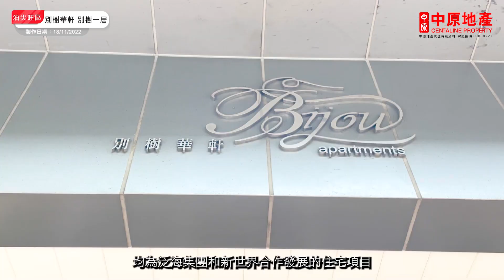【別樹華軒 別樹一居】 中原搵樓睇樓團 帶你睇太子筍盤｜別樹華軒 Bijou Apartments 別樹一居 Bijou Court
坐落於太子中心地段的別樹華軒及別樹一居，均為泛海集團和新世界合作發展的住宅項目，位置只是一街之隔。兩項物業距離港鐵太子站約兩分鐘步程，享有鐵路交通優勢。

鄰近中原地產分行:
九龍豪宅培正道分行 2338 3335
奧運站利奧坊曉岸分行 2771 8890
九龍豪宅九龍塘嘉林邊道分行 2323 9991
九龍豪宅天鑄A組 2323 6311
九龍豪宅緹山組 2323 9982
奧運站帝峰皇殿第三分行 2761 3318
九龍豪宅又一村雀橋街分行 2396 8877
西九龍南昌分行 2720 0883
九龍豪宅九龍塘伯爵街分行 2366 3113
九龍豪宅何文田B組 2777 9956
九龍豪宅天鑄B組 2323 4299
奧運站海桃灣第一分行A組 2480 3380
西九龍美孚萬事達第三分行 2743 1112
西九龍昇悅居分行B組 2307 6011
九龍豪宅皓畋B組 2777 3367
西九龍美孚萬事達第二分行 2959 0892
西九龍碧海藍天組 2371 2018
九龍豪宅界限街分行 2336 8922
西九龍美孚3期分行A組 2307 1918
九龍豪宅九龍塘森麻實道分行 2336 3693
奧運站帝柏海灣分行 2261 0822
奧運站帝峰皇殿第一分行 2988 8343
奧運站瓏璽第一分行B組 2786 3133
香港高鐵站分行 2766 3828
九龍豪宅九龍塘畢架山分行A組 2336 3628
奧運站亮賢居組 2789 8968
九龍豪宅何文田A組 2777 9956
奧運站維港灣分行 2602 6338
西九龍長沙灣元州街分行 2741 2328
西九龍美孚6期分行 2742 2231
西九龍美孚萬事達第一分行 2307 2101
九龍豪宅又一村達之路組 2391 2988
奧運站利奧坊曦岸分行 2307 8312
九龍豪宅京士柏第一分行 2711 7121
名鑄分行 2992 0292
九龍豪宅皓畋A組 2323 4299
九龍豪宅君柏組 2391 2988
高鐵西九站分行B組 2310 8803
港景峯分行C組 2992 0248
天璽分行B組 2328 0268
西九龍昇悅居分行A組 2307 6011
天璽分行A組 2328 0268
奧運站海桃灣第一分行B組 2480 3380
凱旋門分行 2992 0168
九龍豪宅半山壹號組 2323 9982
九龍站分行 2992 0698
奧運站維港灣分行奧海城組 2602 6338
西九龍泓景臺分行B組 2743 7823
西九龍長沙灣喜盈分行 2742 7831
九龍豪宅瑧樺組 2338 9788
奧運站維港灣分行浪澄灣組 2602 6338
柯士甸站分行 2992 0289
西九龍泓景臺分行A組 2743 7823
奧運站瓏璽第一分行A組 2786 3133
奧運站帝峰皇殿第二分行 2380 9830
奧運站柏景灣分行A組 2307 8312
西九龍泓景臺分行C組 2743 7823
匯壐分行(奧運站A組) 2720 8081
西九龍美孚3期分行B組 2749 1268
九龍豪宅又一村花圃街分行 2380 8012
九龍豪宅又一村又一居分行 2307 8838
九龍豪宅九龍塘畢架山分行B組 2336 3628
奧運站君匯港第二分行 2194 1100
匯壐分行(西九龍A組) 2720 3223
奧運站柏景灣分行B組 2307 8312
九龍豪宅西貢分行 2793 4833
海港城港威分行 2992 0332
九龍豪宅匡湖居分行 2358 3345
奧運站海桃灣第二分行 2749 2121
高鐵西九站分行A組 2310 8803
西九龍宇晴軒分行 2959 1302
奧運站瓏璽第二分行 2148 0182
奧運站港灣豪庭廣場分行 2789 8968
高鐵總匯分行 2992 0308
港景峯分行B組 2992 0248
奧運站君匯港第一分行 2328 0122
九龍住宅部區域總部 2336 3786
九龍豪宅何文田第二分行 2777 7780
旺角區麥花臣匯分行 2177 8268